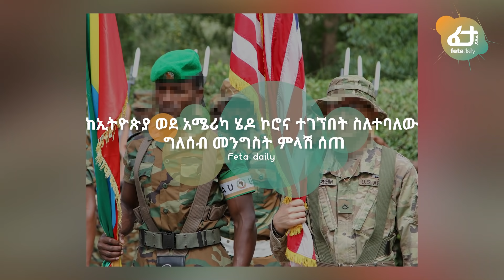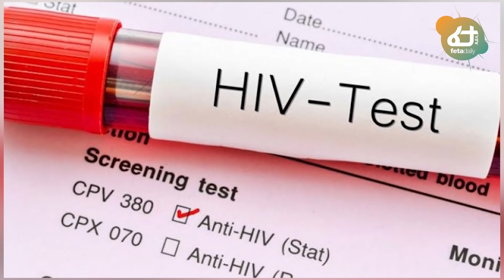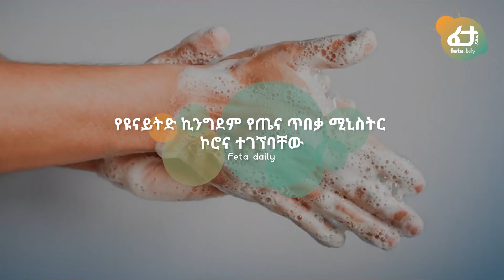የአለም አቀፉ ወንጀለኞች ቡድን ሴራ በኢትዮጵያ ደህንነት ከሸፈ!! | Feta Daily News Now!